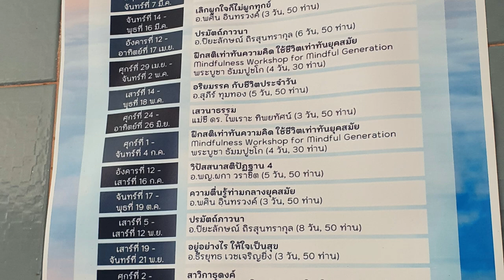JINJI Family EP 06: กลับจากร้อยเอ็ดแวะโคราช มีค 66